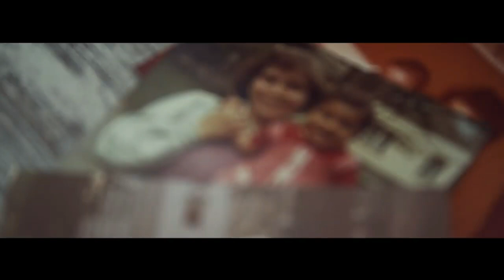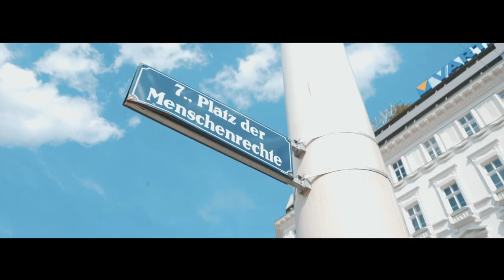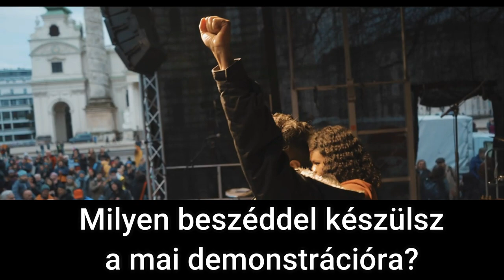Faika El-Nagashi - leszbikus, környezetvédő, politikus és boldog anya Ausztriában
El-Nagashi Faika Anna: 1976. szeptember 3-án született  Budapesten. Édesanyja magyar, édesapja egyiptomi származású. Ausztriában a Zöld pártban (die Grünen) politizál. Faika Bécsben, Simmeringben nőtt fel és 1994-ben érettségizett a Gänserndorfi Bundesrealgymnasiumban. 2003-tól a Universität Wien, Bécsi Államtudományi Egyetemen tanult. Az 2008-ban megkapta a Johanna Dohnal díjat. A Johanna Dohnal-díjat 2004 óta olyan fiatal női tudósoknak ítélik oda, akik nők számára atipikus területeken kutatnak, vagy feminista témákon dolgoznak. A master tanulmányt 2009-ben végezte el, a diplomáját a migráns szexmunkásokról írta. 2015 novemberétől 2019 októberéig a bécsi állami parlament képviselője és a bécsi városi tanács tagja, 2019. október 23. óta a Nemzeti Tanács tagja. Faikat 4 évvel ezelőtt ismertem meg Az állampolgár című film bécsi bemutatóján, azóta figyelem munkásságát, mert társadalmi problémák mellett felszólal, emberi jogok, migráció, integrációs és sokszínűségi politika, interszekcionalitás, LMBTQ témákban és a környezetvédelem is fontos számára! Szerettem volna őt is megszólítani a sorozatban, de a munkája és családja mellett nem sok ideje van a politikusnak, de március 20-án sikerült az interjú.

Meseország mindenkié is volt témája a csatornának!

👀 Legyetek naprakészek! 👀
Peace!